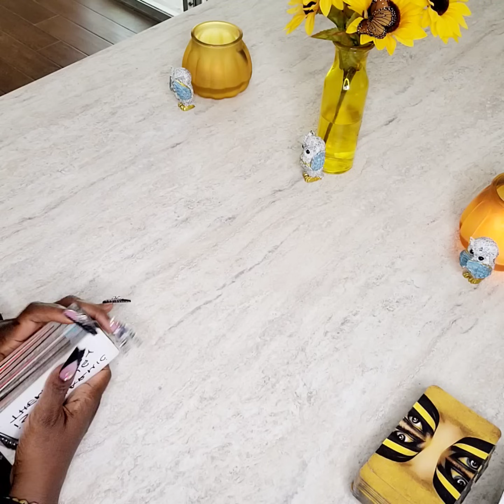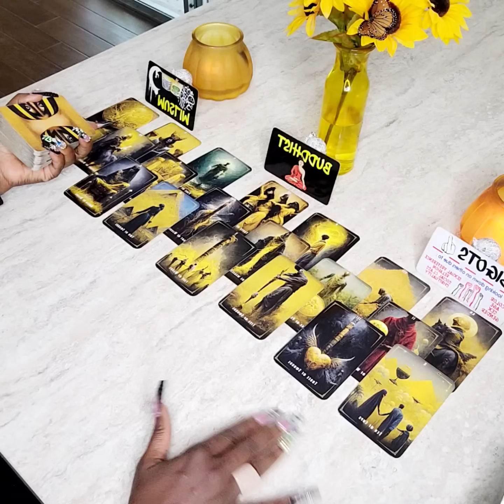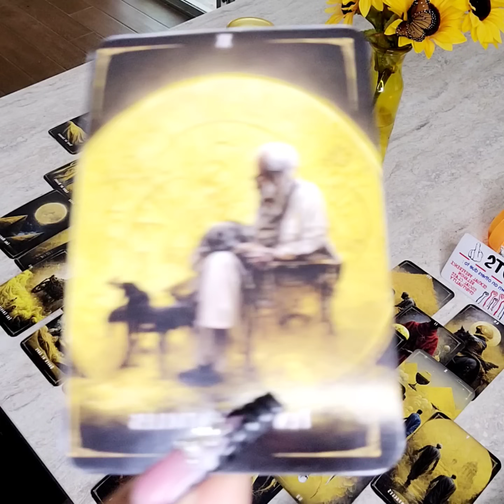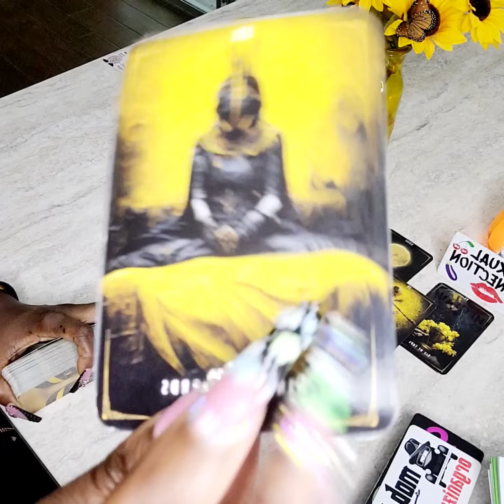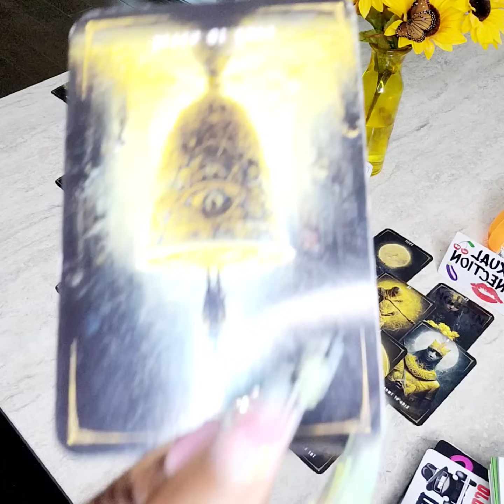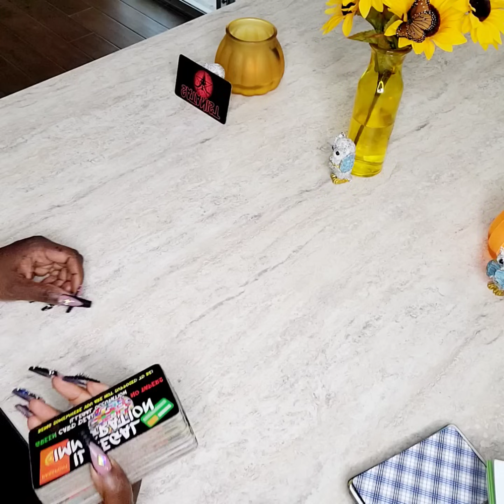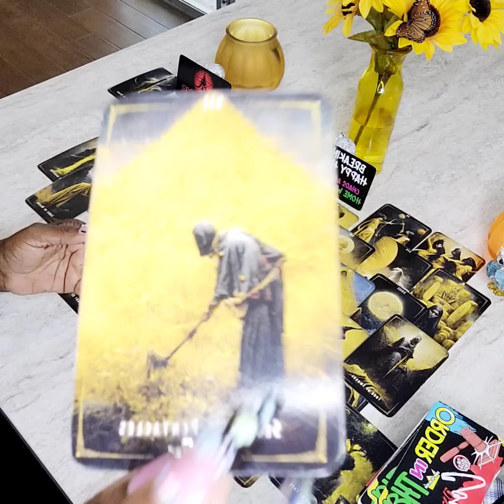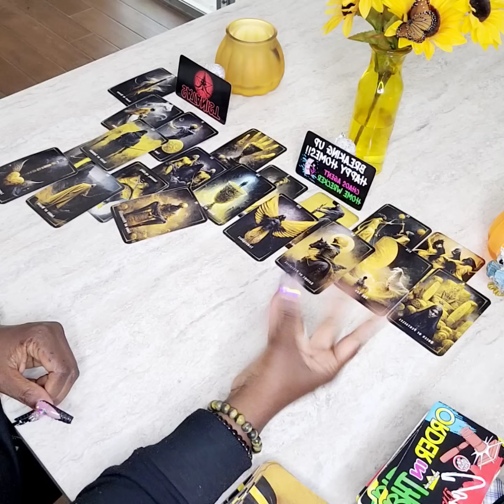🌊WATER SIGNS CANCER ♋️ PISCES ♓️ SCORPIO ♏️ "NEW MOON CURRENT EVENTS ENERGY " 🤌🏽💥🤫🚨🔮💃🏾😁😏😳🤫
Intuitive Spiritual Practioner 🧿PEACE BE WITH YOU❣️WELCOME TO MY CHANNEL❣️ENJOY TIMELESS⏳️TAROT 🔮COSMIC 💫FORESIGHT READINGS ⭐️FOR ENTERTAINMENT PURPOSES 🎬 & FOR TRUTH AND CLARITY 👀🤍 DISCLAIMER: ALWAYS USE YOUR BEST DISCERNMENT🤌🏽AS THESE ARE " INTUITIVELY GUIDED MESSAGES" 💭HIGH VIBES ONLY⭐️LOVE & LIGHT ⭐️ANY/ALL NEGATIVITY WILL BE 🚫 THIS PAGE/ MYSELF/COSMIC SOULTRIBE ARE DIVINELY PROTECTED 🌎 WE COME IN PEACE 🖖🏾👽⭐️💫🦋👑🌙🫡